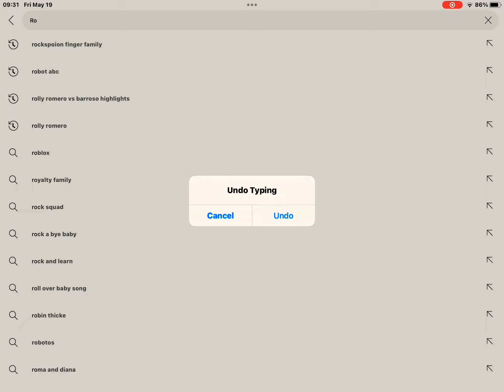May 19, 2023